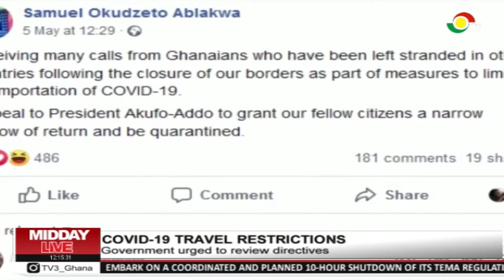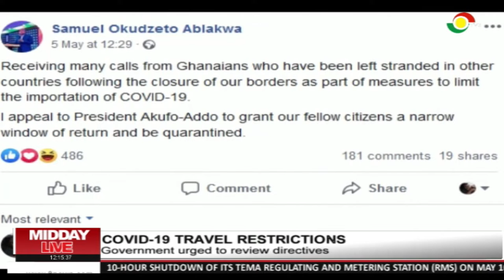Government urged to review directives on COVID19 travel restrictions